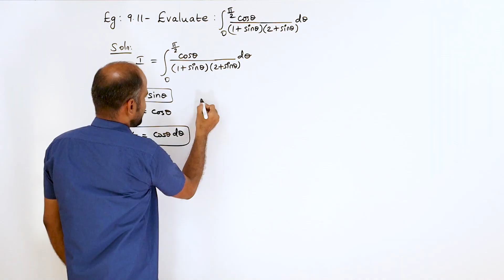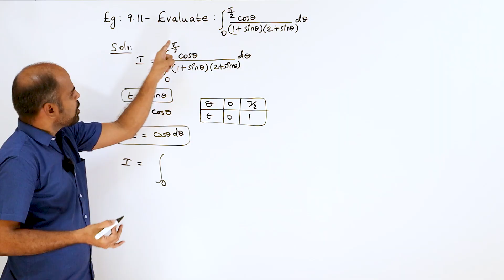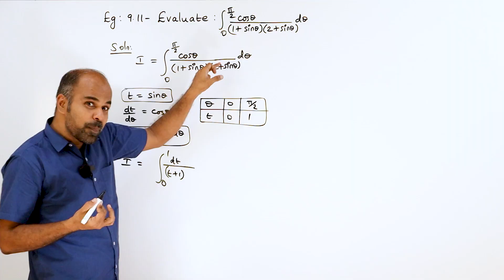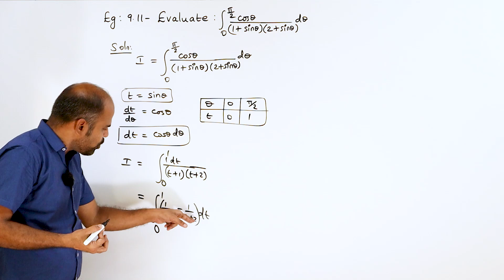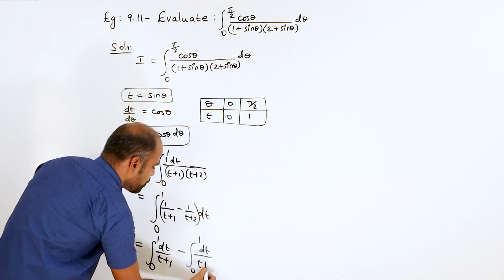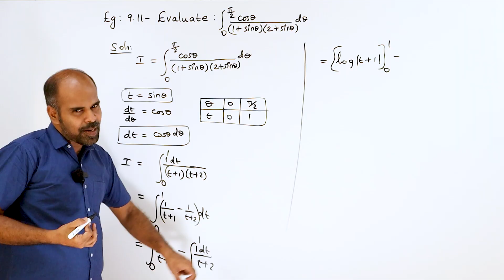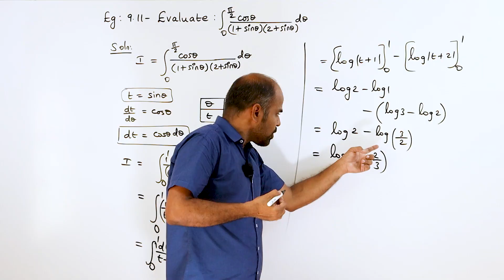Class 12 | example 9.11 | Applications of Integration | State Board | ram maths